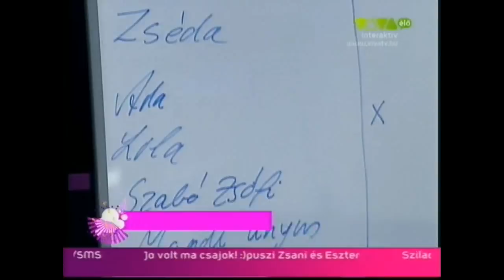Superhero a Viva Interaktívban! (2. rész)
A Superhero zenekar két tagja, Nagy 'Bozont' Kristóf (ének) és Rátkai Márton (gitár) voltak Ben vendégei a Viva Interaktívban!
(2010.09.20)